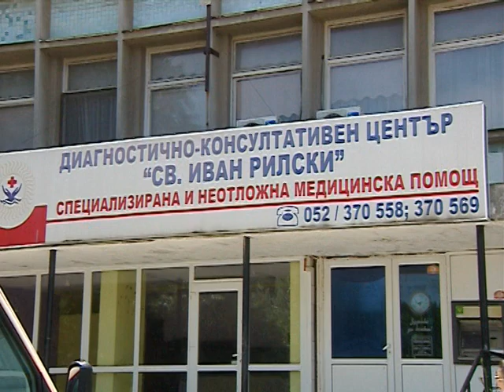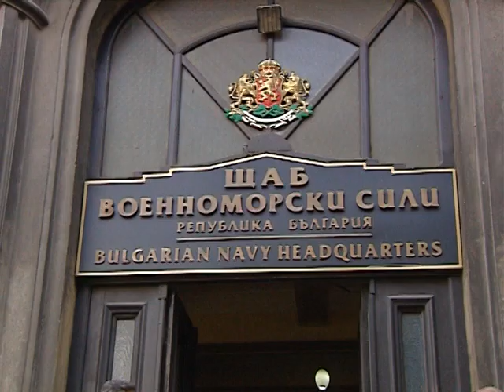Тв "Черно море"- Седмицата през обектива 28.06.2014